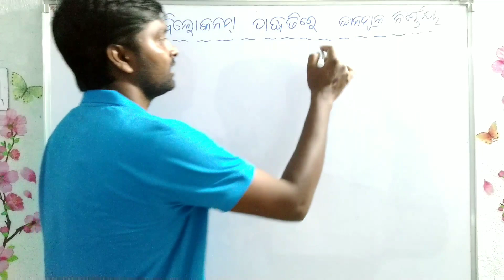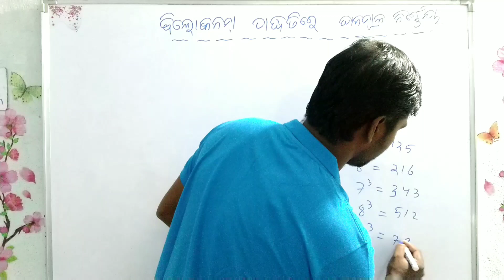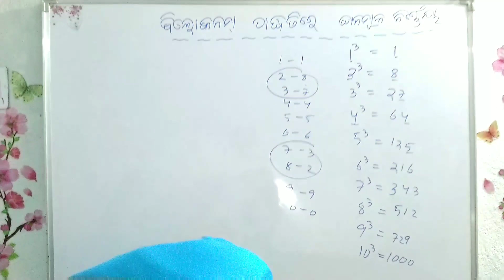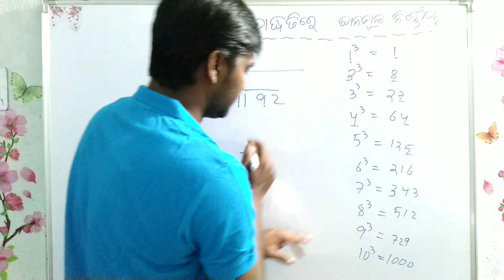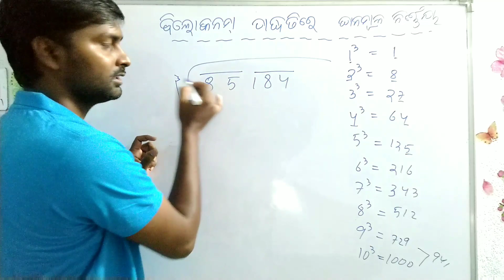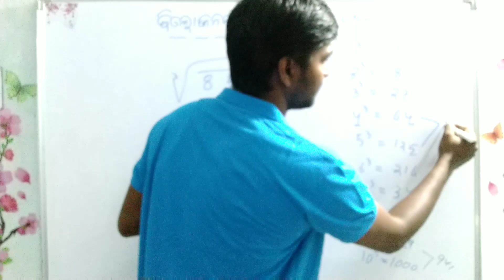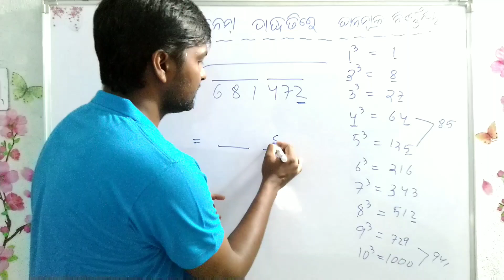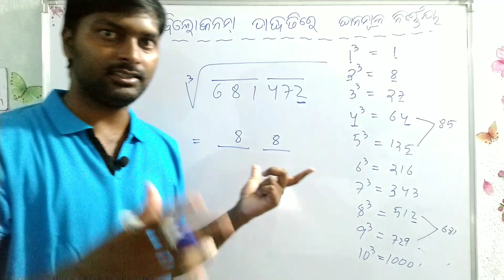ବୈଦିକ ଗଣିତ,ଶ୍ରେଣୀ-ଅଷ୍ଟମ,ଘନମୂଳ,vedic math class 8.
Namaskar,
This video is about the solution of vedik math's of class 8...

Plz
Do
Watch
And
To
Inspire